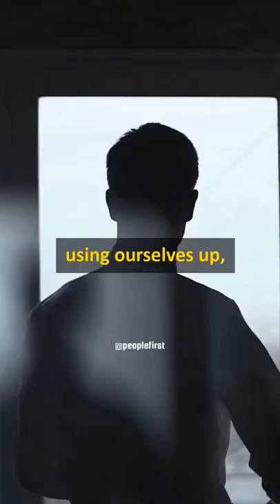Stop Living Your Life Like You Have 1000 Of Years | Les Brown's Motivation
Les Brown is a motivational speaker. Born into poverty and abandoned as a child, Les Brown has gone on to become one of America’s best-known and highest-paid motivational speakers. His company, Les Brown Unlimited Inc., has made millions of dollars from the sale of motivational materials to a variety of audiences, from Fortune 500 executives to special education students and prisoners